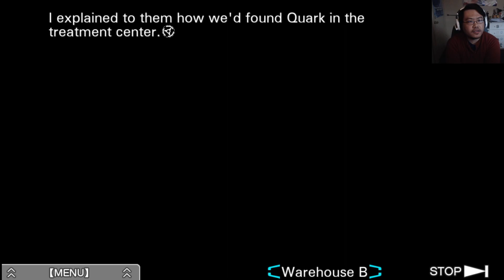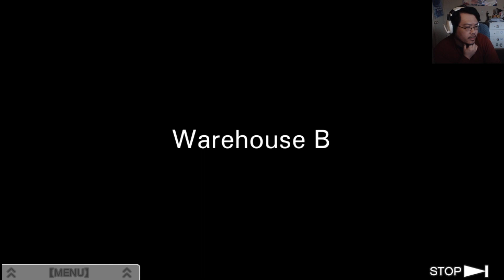Zero Escape: Virtue's Last Reward 🐇 Part 103 🐇 The Stained Bracelet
Part 103 of Virtue's Last Reward. We head off to the lower floors to find Quark in one of the pods of the Treatment Center. As we do, we take a small trip to the Rec Room to check on the potential person behind the old lady's murder. Then we begin our search again but for Tenmyouji and Clover .